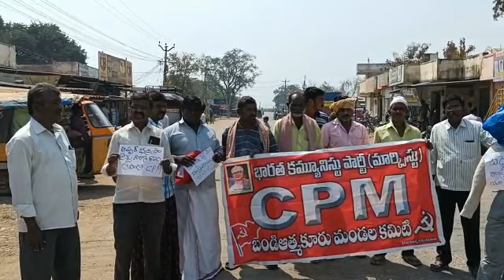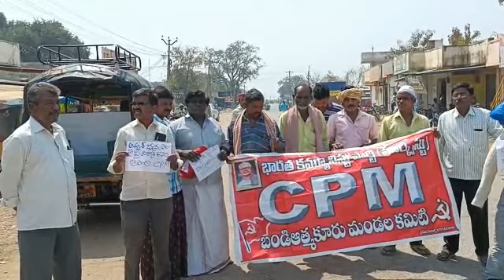నంద్యాల : బండి ఆత్మకూరు బస్టాండ్ లో కేంద్ర ప్రభుత్వ దిష్టిబొమ్మ దగ్ధం చేసిన సీపీఎం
కేంద్ర ప్రభుత్వం ప్రకటించిన బడ్జెట్లో రాష్ట్రానికి జరిగిన అన్యాయాన్ని నిరసిస్తూ కేంద్ర ప్రభుత్వ దిష్టిబొమ్మ దగ్ధం బండి ఆత్మకూరు మండలం భారత కమ్యూనిస్టు పార్టీ మార్క్ లిస్ట్ మండల కమిటీ ఆధ్వర్యంలో నిరసన కార్యక్రమం నిర్వహించడం జరిగింది ఈ కార్యక్రమంలో సిపిఎం పార్టీ జిల్లా నాయకుడు రత్నమయ్య మండల నాయకులు డేవిడ్ శ్రీనివాసులు రాజు లు మాట్లాడుతూ కేంద్ర బడ్జెట్లో దేశంలోని పేదలు ప్రత్యేకించి రైతులు శ్రామికులు చిన్న ఉత్పత్తిదారులపై దాడి చేసిందని ఉపాధి హామీ ఆహార సబ్సిడీ ఎరువుల సబ్సిడీ భీమా నీటిపారుదల వ్యవసాయ కార్మికులు అన్ని ఇతర సామాజిక రంగాలకు  కేటాయింపులు తగ్గించడం దారుణమని 2023 నాటికి రైతులు ఆదాయాన్ని రెట్టింపు చేస్తానని తన వాగ్దానాన్ని ప్రధాని మోడీ విస్మరించారని తెలిపారు రాయలసీమ కరువు కాటకాలతో ఉంటే కర్ణాటకలో ఎన్నికల లబ్ధి కోసం అప్పర్ భద్ర కోసం బడ్జెట్లో నిధులు కేటాయించడం పోలవరం ప్రాజెక్టుకు నిధులు కేటాయించకపోవడం ప్రాంతాల మధ్య రాష్ట్రాల మధ్య అనేక్యతను సృష్టిస్తున్నాడని ఈ విధానాలను వ్యతిరేకించాలని ప్రజలను కోరారు ఈ కార్యక్రమంలో సిపిఎం పార్టీ నాయకులు మునుస్వామి జయన్న చాంద్ భాష మధు తదితరులు పాల్గొన్నారు